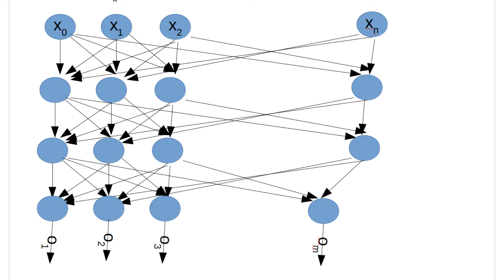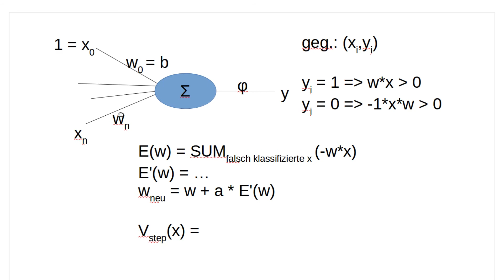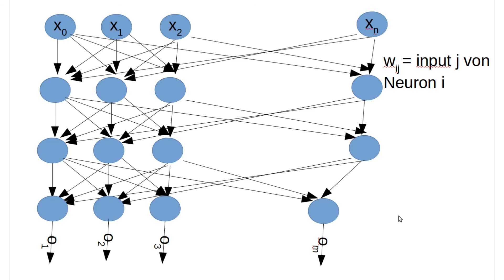Neuronale Netze #7 - Feed-Forward Neuronale Netze (Machine Learning Playlist #86)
In diesem Tutorial geht es um ein richtiges neuronales Netz.